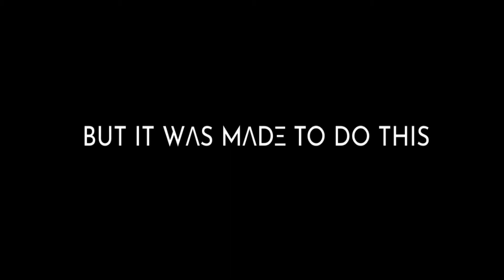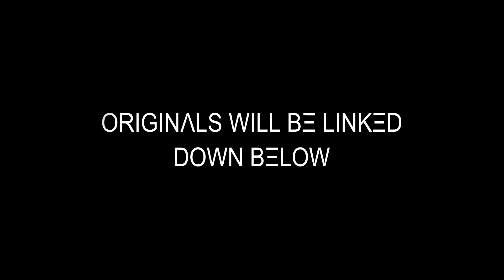One Step From Eden PVP but it was made to do this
I have been making this since Early 2020

EVERYTHING GOES TO ITS OWNERS

1. by DonaldDucc

2. by TVFilthyFrank

3. by Bread boys

4. by GameGrumps

5. by araskin500 and pthouse

6. by DashieGames

7. by SnapCube

p.s. don't mind these